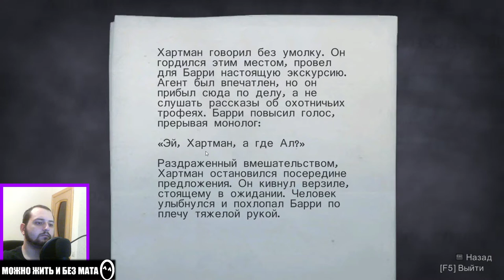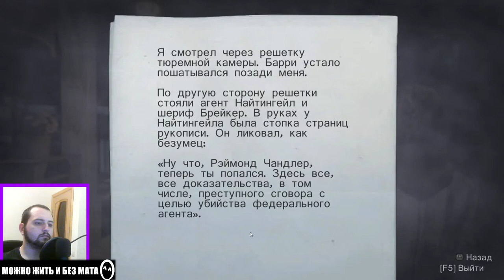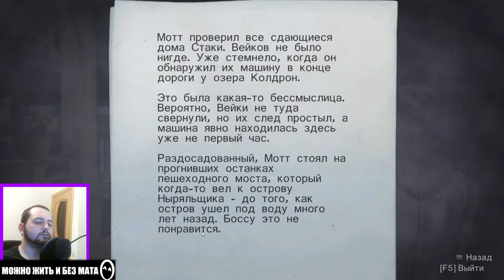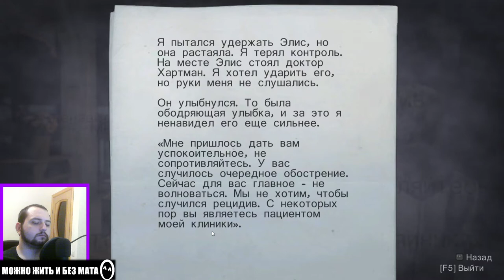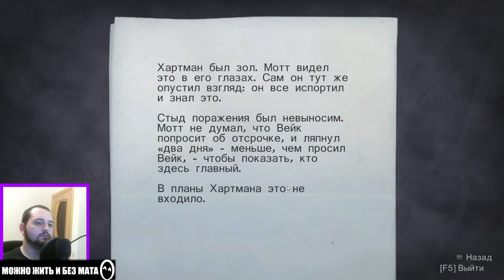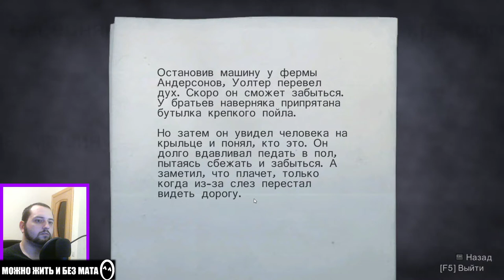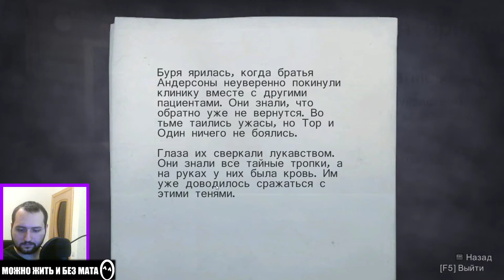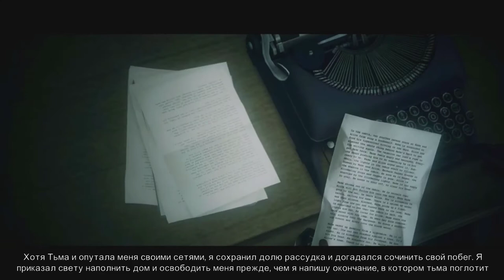Alan Wake ➤ [Прохождение #6][Стрим] ➤ ОБЪЯСНЕНИЕ ВСЕГО СЮЖЕТА! 4 эпизод полностью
Прохождение Alan Wake - Эпизод №4(завершение). [13.12.20]

Алан наконец-то узнает кто стоял за псевдо-похищением жены, а также с помощью Барри и старых сумасшедших рокеров,  мнящих себя богами Скандинавии, к нему возвращается память. И мы узнаем, что же случилось тогда в доме, почему Алан очнулся в машине, что это за рукопись и к чему все в итоге идет.
P. S. Наслаждайтесь вместе со мной прекрасной озвучкой от студии Games Voice!

Если у вас есть желание отправить голосовое сообщение, которое будет видно всем (и на записи тоже), вот ссылочка:
Это поможет развитию моего канала, и поднимет мой боевой дух)

Мой ПК  (IRU Premium 513):
1)    Intel Core i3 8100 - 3,6 ГГц (4 ядра)
2)     Чип материнской платы -  Intel B360
3)     Оперативная память - DDR4 8192 Мб 2400 МГц
4)     Видеокарта - NVIDIA GeForce GTX 1050Ti (4096 Мб)
5)     Микрофон - Fifine 669K
6)     Клавиатура + мышь - DSFY K-13
7)     ОС - Windows 10 Home